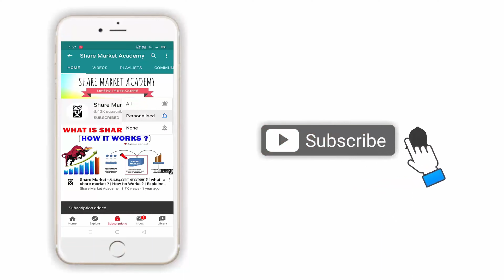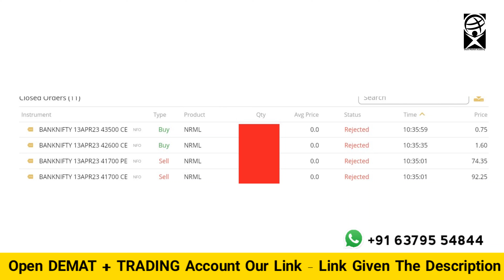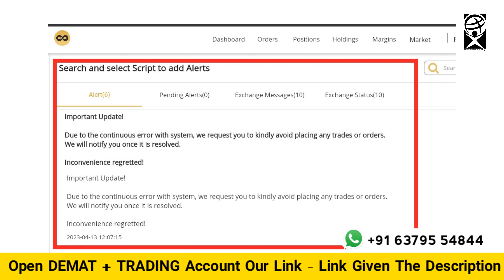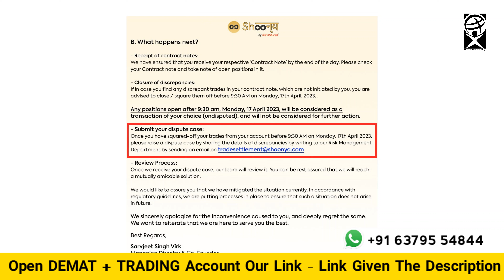Don't Open Demat Account This Broker ‼️ | Zero Brokerage broker | Finvasia Technical Glitch in Tamil